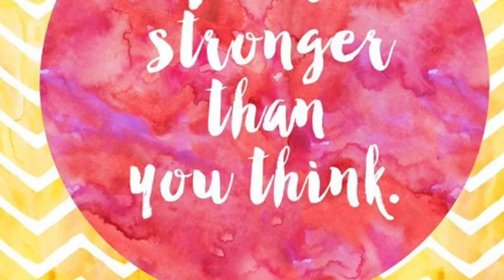Are you a business planter or a business grower?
Smoove Tri-Pod
8'' Selfie Ring Light w/Tripod
Lapel Microphone
Realtor Shirts
Sony Alpha A6400 Do you plant your business and watch it grow or do you plant your business and feed it and trim it and do all the things needed to help it flourish? Which one are you?

Darrell Coleman
Aka "Shamrock"